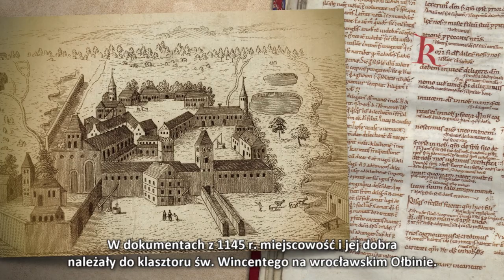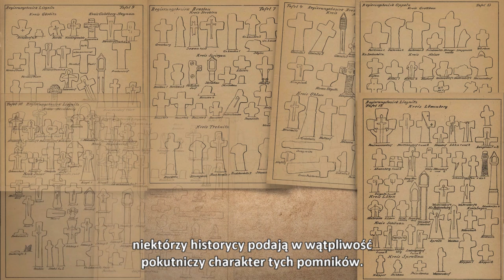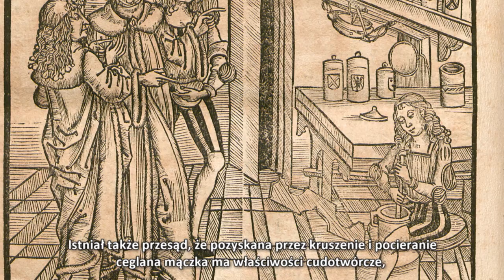Historia kościoła w Sobocisku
Dziś Sobocisko jest oddalone od głównych dróg, ale w średniowieczu znajdowało się na szlaku handlowym łączącym Wrocław z Ołomuńcem. Nazwa miejscowości, lokowanej na prawie niemieckim, zapewne pochodzi od sobotnich targów. Ważnym faktem historycznym jest informacja, że jeszcze w połowie XIX w. we wsi odprawiano nabożeństwa w języku polskim.
Najciekawszym zabytkiem w Sobocisku jest kościół pod wezwaniem Wniebowzięcia Najświętszej Maryi Panny. Jest to budowla gotycka, wzniesiona na początku XIV w. Wiadomo jednak, że istniała tu wcześniejsza świątynia powstała na przełomie XII i XIII w. W dokumentach z 1145 r. miejscowość i jej dobra należały do klasztoru św. Wincentego na wrocławskim Ołbinie. Obecna budowla jest ceglana, orientowana, przykryta dwuspadowym dachem. Ma jedną nawę, z węższym i niższym prezbiterium. Ściany wzmocnione są przyporami. W oknach prezbiterium na ścianie wschodniej i na wieży zachowały się manswerki. Od strony północnej do bryły kościoła dobudowane są kaplica i zakrystia, zaś od południowej kruchta. Od zachodu wznosi się wieża, obecnie przykryta niskim czterospadowym dachem. Na początku XVIII w., gdy odbudowywano kościół ze zniszczeń spowodowanych wojną trzydziestoletnią, zyskał wiele cech barokowych. Na rycinie Fryderyka Bernarda Wernera widać wyższe zakończenie wieży oraz cebulasty hełm nad kruchtą od strony probostwa.